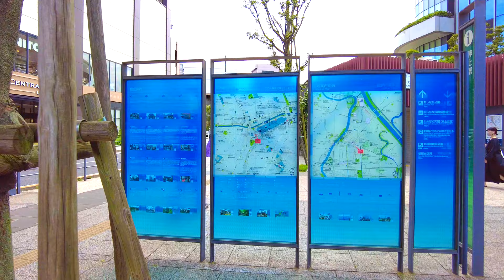[4K] Tokyo Skytree Walking tour | Hikifune to Oshiage Skytree Walk | 曳舟東京スカイツリー日本 | Japan Walk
[4K] Hikifune to Oshiage Skytree Walk | Tokyo Skytree Walking tour | 曳舟東京スカイツリー日本 | Japan Walk

Friends, Today in this 4K Japan walk tour, Let's take a walk from Hikifune station to Oshiage Skytree, Tokyo Japan.

Hikifune (曳舟) is a residential area in the upper half of Sumida Ward of Tokyo, Japan. Ito Yokado is a large supermarket and general merchandise chain. The scale of the shopping complex and its massive attached parking deck completely dwarfs the remaining parts of the old neighborhood.

Tokyo Skytree is a broadcasting and observation tower in Sumida, Tokyo. It became the tallest structure in Japan in 2010 and reached its full height of 634 meters in March 2011, making it the tallest tower in the world, displacing the Canton Tower, and the second tallest structure in the world after the Burj Khalifa. It is located at Tokyo Skytree Station on the Tobu Isesaki Line, and Oshiage Station on the Asakusa Subway Line, Hanzomon Subway Line, and Keisei Oshiage Line. Alternatively, it is about a 20-minute walk across the Sumida River from Asakusa. Tokyo Skytree was designed by sculptor Mr. Kiichi Sumikawa. Depending on the weather, you can see as far as 75 kilometers from the Tembo Galleria and view the magnificent Mt. Fuji. Tokyo Skytree is located in Oshiage, a neighborhood adjacent to the wonderfully traditional Asakusa and its Senso-ji Temple. Just one station or a scenic walk away, it is a great sightseeing spot especially after exploring Asakusa. Japan is known for its unique fusion between modern and old and nowhere is this so famously represented as at Asakusa and Tokyo Skytree tower.

00:00 Introduction
01:13 Map view
02:00 Ito-Yokado shop
04:50 Hikifune station
13:33 Coca-Cola Bottlers Japan Inc
27:55 Oshiage station (Skytree)